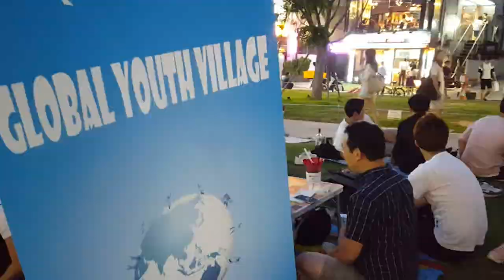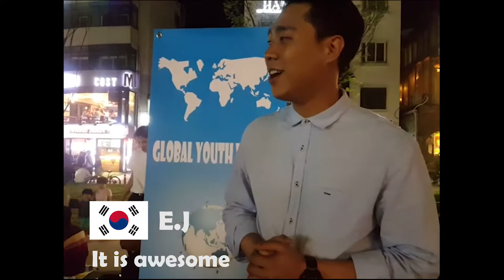[GYV]Beer Party Sketch #5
Global Youth Village is a network to support youth by connecting through online all over the world.

▣ Who
1. I want to make Cool friends in Korea
2. I need time to chill out
3. I love Beer!

▣ When
7:00 - 9:00 pm, 10 June

▣ Where
: Gyeongui Line Forest Park
(147-89 Donggyo-dong, Mapo-gu, Seoul)
Subway: Hongik University Station Exit 3
: You can find the standing banner(Global Youth Village)

▣ What
1. Introduction
2. Talking & Chilling

▣ Cost
: Buy your own drink near Park
(*There are lots of convenience stores and take out drink shops)

▣ Host
 : Global Youth Village, 김성종 (Danny Kim)

▣ If it rains
Come over here
Live Bar:  Chanel 1969(B1)
Address:서울 마포구 연희로 35

▣ Q & A
If you have any question, you can post in this event.
(No Direct Message, Thank you)

*Picture & Video will be taken for using as promotion video.